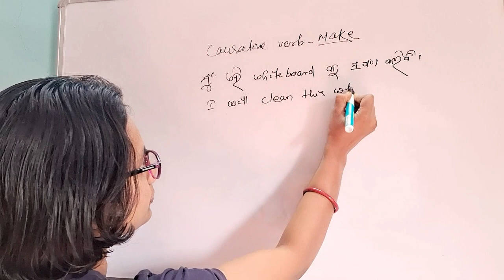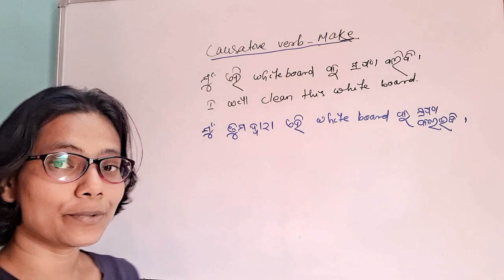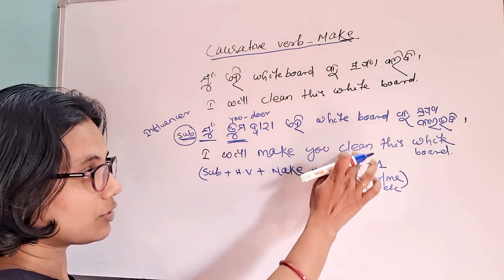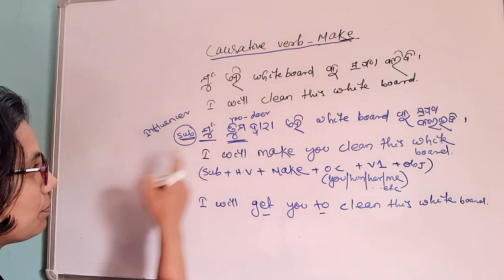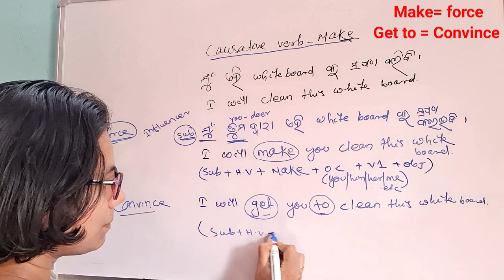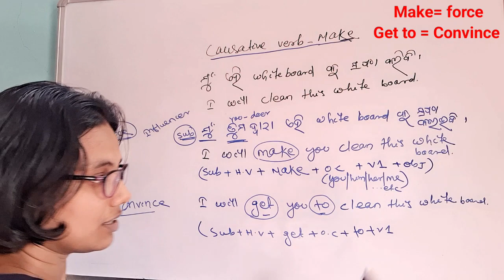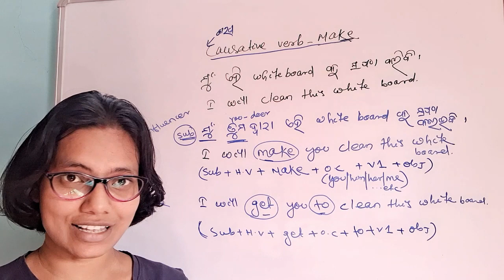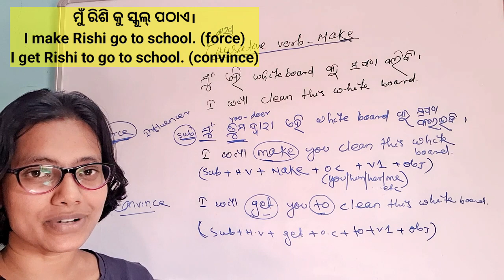English Sentence formula-2/Advance English Structure/Make & Get to/Causative/OdiaEnglish Affection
About :

In this video you will learn Important daily use English Sentences and it's Structures based on causative verbs Make & Get to. This video is for beginners who wants to learn English through Odia where you will find daily use Important daily use Advance English Phrases & Structures.

Your Quories:
English Sentence formula
Causative verb Make & Get
Important English Structures
Daily use English Phrases & Structures
Important English Phrases
Important English Phrases in Odia
Advance English in Odia
Advance English structure in Odia
Advance English structure Odia
Advance structure in English to Odia
Advance English structure daily use
Advance structure for spoken practice
Advance English
Advanced structure in Odia
English structure

Word meaning
word meaning in Odia
Translation
Important Daily use Phrases
Important daily use structures
Learn English in Odia
Basic English
Learn Advance English structures
Important Advance English phrases
Important Advanced English structures
spoken English
English structure
Translation in English to Odia for competitive exams
Basic to Advanced English structures